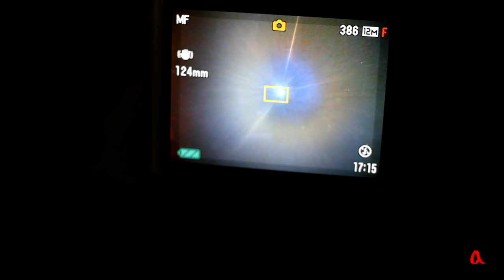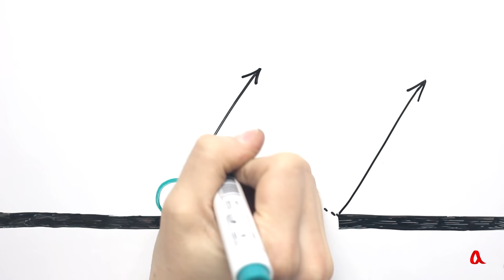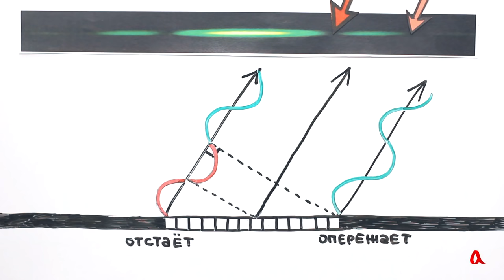Дифракция: венцы и короны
Когда полная Луна светит зимой через тонкую пелену облаков, вокруг неё можно увидеть красивые радужные круги — так называемые венцы. Чтобы разобраться с природой этого явления, мы проделываем опыты по дифракции света на массиве случайно расположенных круглых отверстий или непрозрачных дисков.